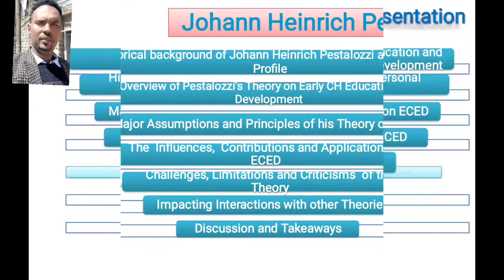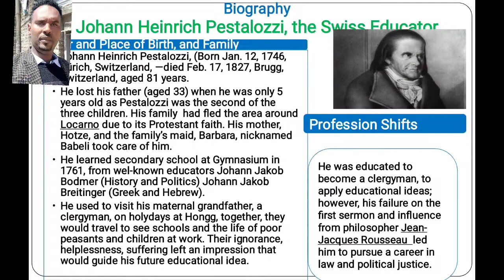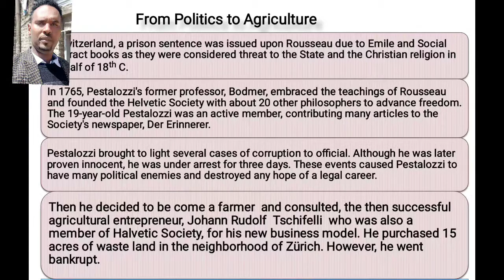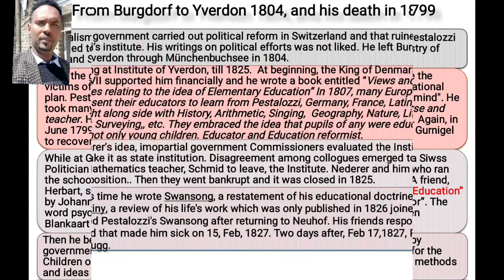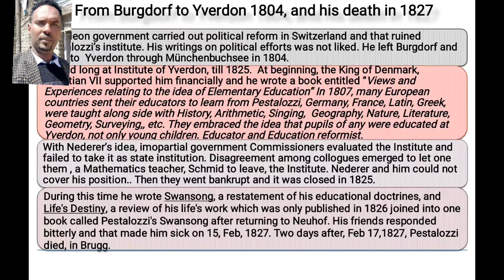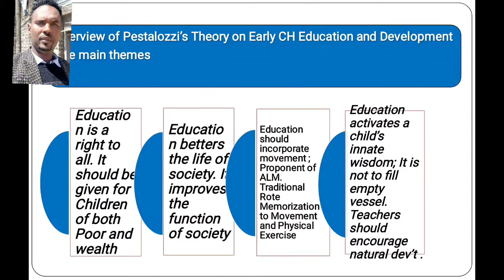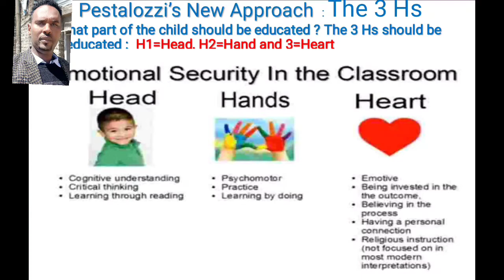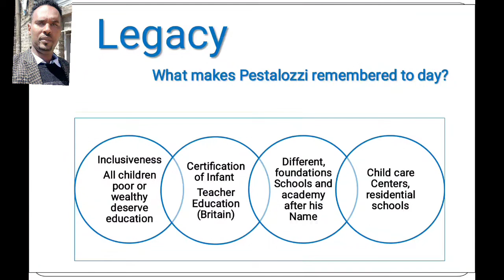Johann Henerich Pestalozzi's theory, assumptions, Principles on Early Childhood Education.